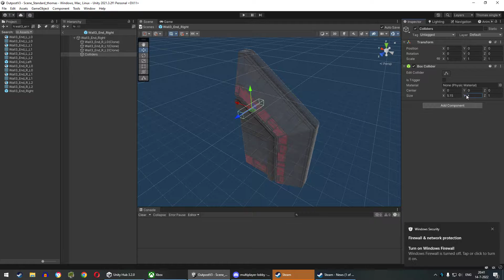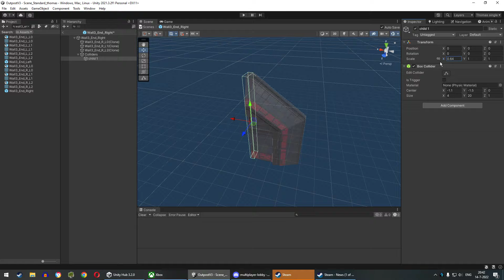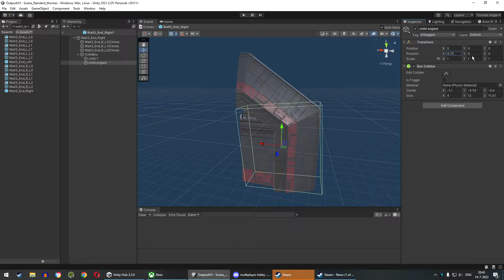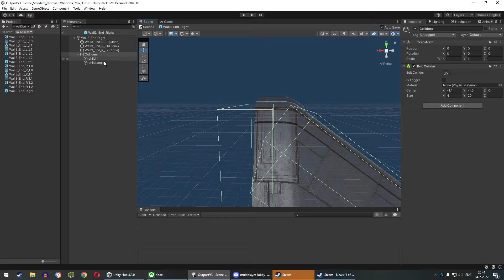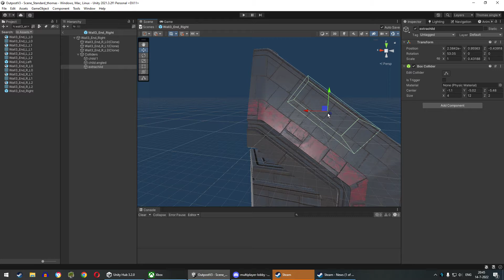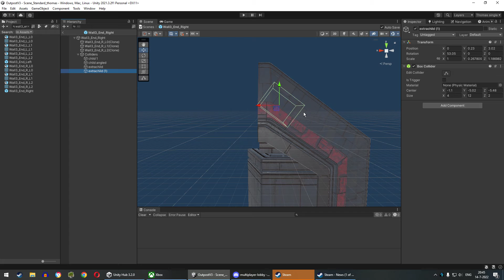Unity using child box colliders to angle them